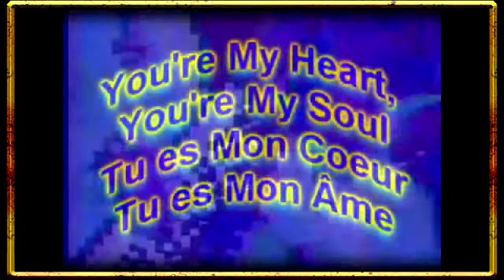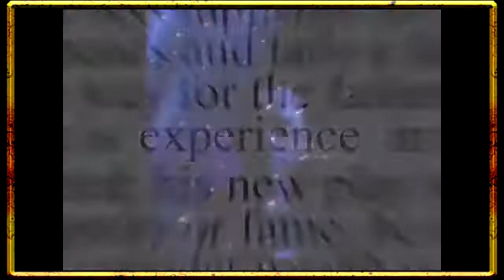Best Jcantonny : Fin d'une Carrière ?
À l'aube de ses 58 ans (le 11 Octobre), JCANTONNY pense sérieusement à quitter la scène qui n'a pas réellement commencé. Les bourgeois réussissent et les pauvres sont derrière. JCANTONNY cite : " On m'a souvent dit que j'aurais le succès post mortel, je vais finir par le croire. Trop d'injustice en ce bas monde, pas les moyens de sauver qui que ce soit, seul c'est pseudo artiste riche le peuvent et n'en font rien tel des égoïstes. Toute une vie à me battre comme Don Quichotte je n'empêche pas les moulins de tourner comme le monde.